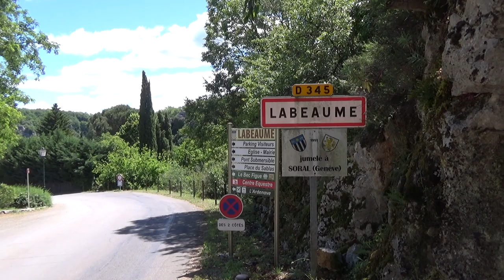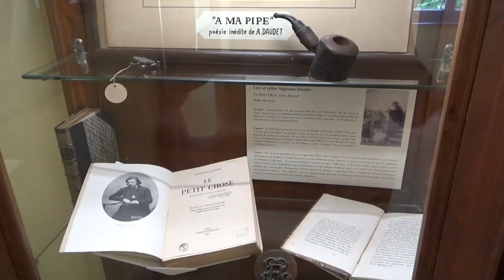ARDECHE : Jardins suspendus du Recatadou - Labeaume - Mas Daudet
Le village de Labeaume surplombe la rivière Baume qui a creusé une gorge dans le plateau calcaire Ardéchois. Le vieux village offre une succession de calades et de passages voutés. Ses maisons de pierre et sa situation font de Labeaume l'un des plus beaux villages de France.
A proximité se trouve le mas Daudet, qui rassemble de nombreux souvenirs de l'écrivain.
Labeaume est également connu pour ses jardins suspendus de Recatadou. Quelques terrasses ont été aménagées dans les temps anciens au sommet de la falaise.